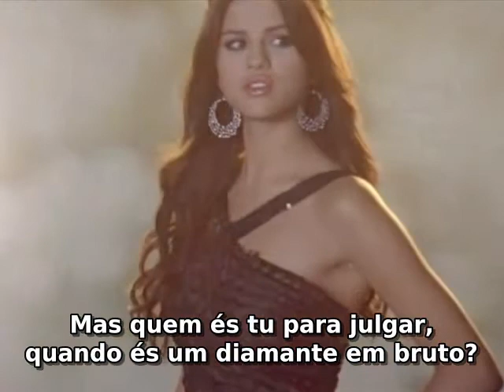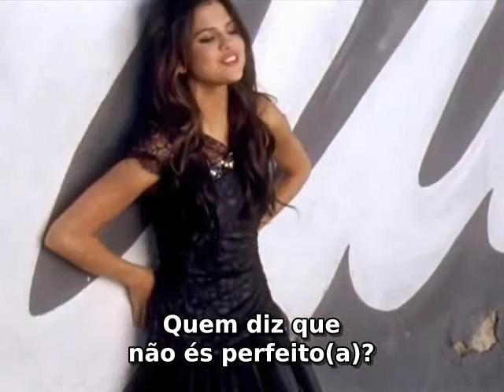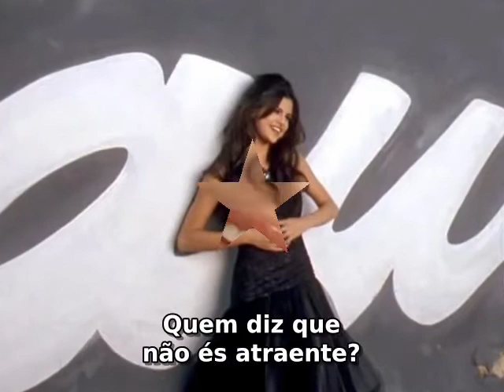Selena Gomez - Who says legendado